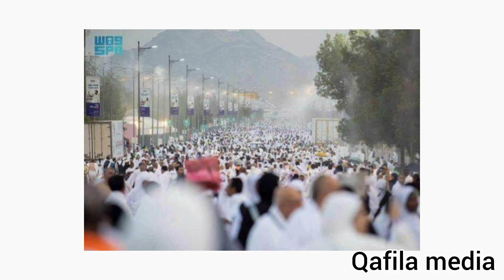ഹജ്ജിനിടെ മിനയിൽ കഴിയവെ ആരും കൊതിക്കുന്ന മരണം! റാഹില ബീവി മഹാന്മാരുടെ കൂടെ അന്തിയുറങ്ങും